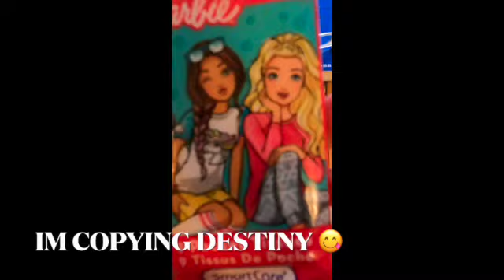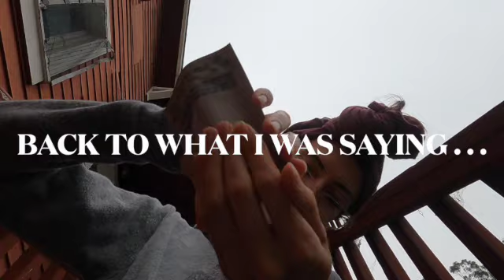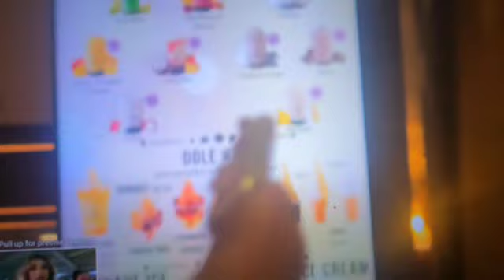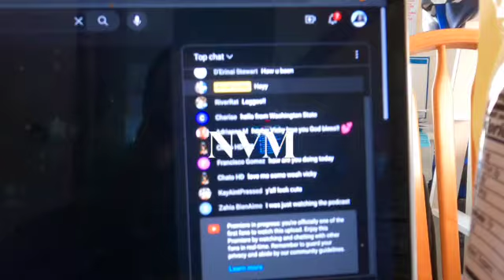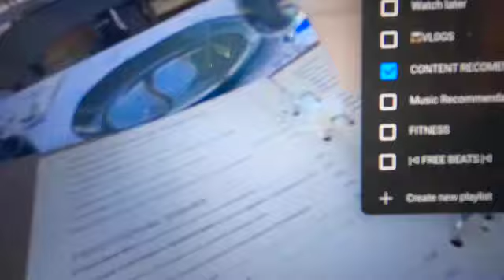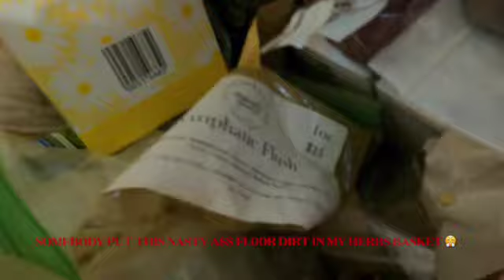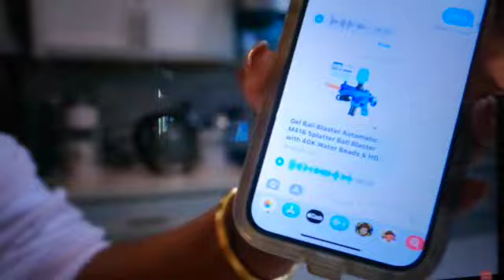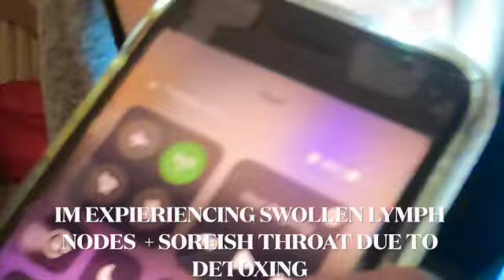🛟BOOKING OUR STAY ON ⛴THE TIGHT-SHIP ' ⛴ | @1700_FLACA 🤍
[𝟎7-26-𝟐𝐊𝟐𝟑]
𝐎𝐍 𝐓𝐇𝐈𝐒 𝐄𝐏𝐈𝐒𝐎𝐃𝐄 :

𝐑𝐄𝐂𝐈𝐏𝐄𝐒 :
SAUTEED ZUCHINI
- 2 Organic Zuchini Cut In Half
- 3-4 Cubes Of Frozen Organic Garlic
- SAUTEED In CAST IRON PAN For 5-7 Mins on MED/LOW Heat
- - SEASON AFTER Heating With Sea Salt , And A DASH OF Organic Cayenne Pepper , And Organic Ginger Powder😛😛😛

ORGANIC FRUIT BOWL
- 1 Bag Organic Frozen Mixed Berries
- Organic Coconut Flour
- OPT. Dates - ( Depending On Which Cycle Of Nourishment YOUR Intending On Experiencing )

[  My Organic Cooking Page On Instagram : @FlacasKitchen 👨‍🍳  ]